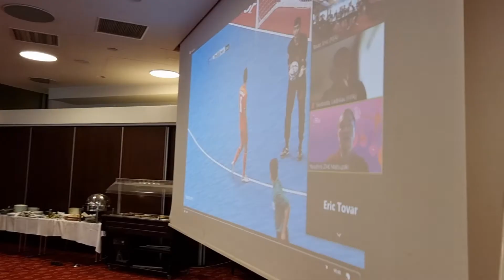MS 2021 | Futsalové střípky z Litvy - 2. díl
Stalo se to, co jsme nechtěli, ale tak trochu čekali. První vážné zranění v týmu. Snad i poslední. Je tady druhý díl Futsalových střípků z Litvy, který mapuje pátek 10. září českého týmu v Klaipédě.